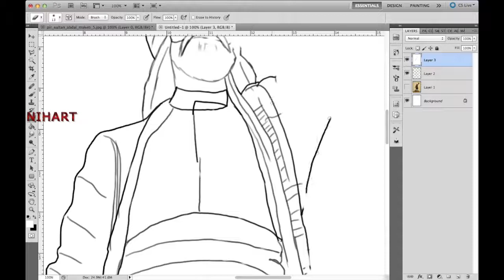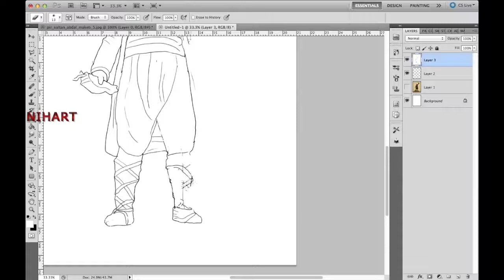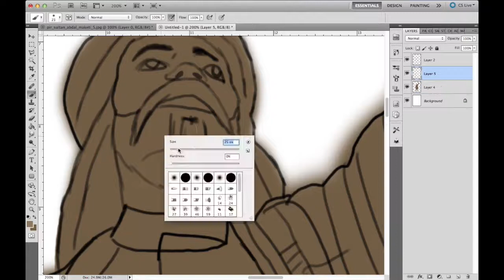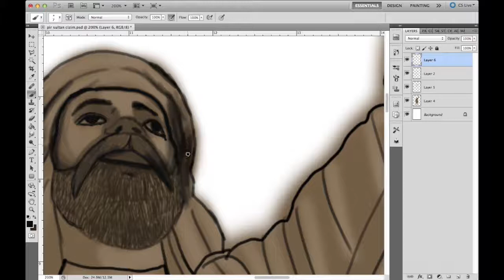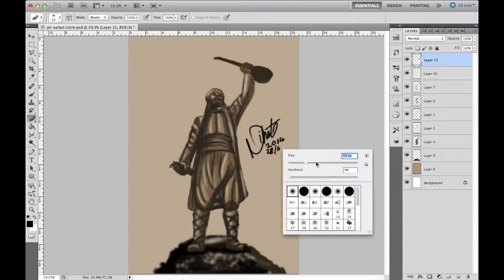Pir Sultan Cizimi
By Nihat Kurtoglu